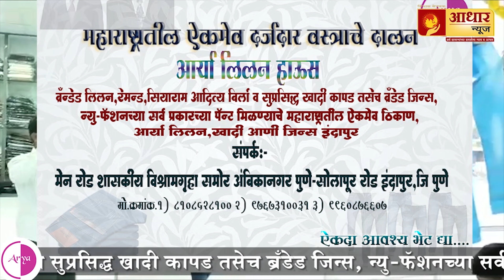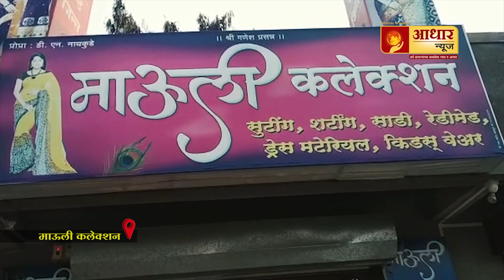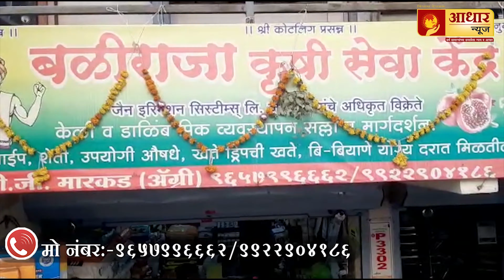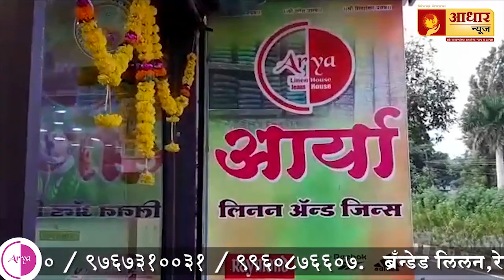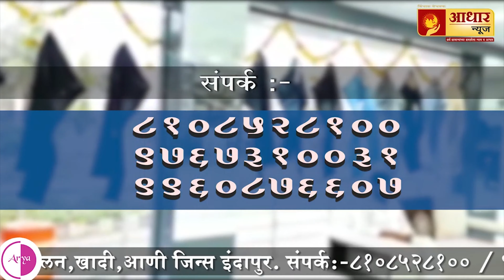हास्यसम्राट जॉनी रावतची दिलखुलास मुलाखत